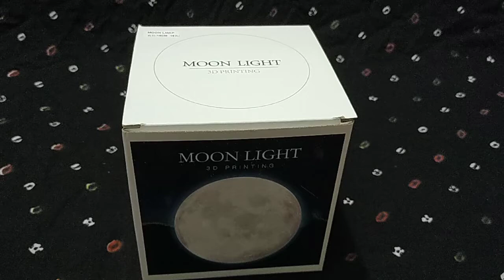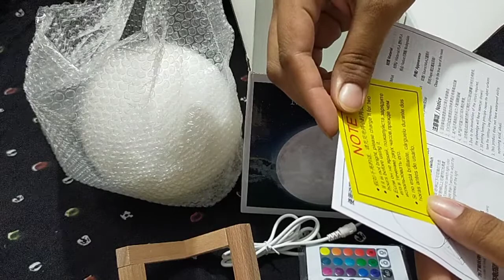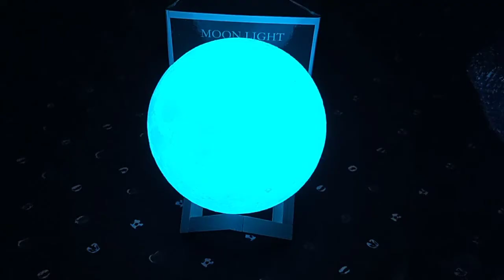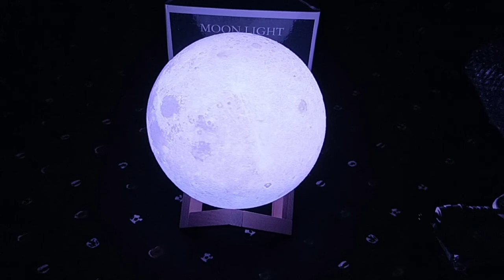3D moon light ( 16 colors with remote control system )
Product Name: 3D Moon Drawing Lamp
Price: 1250 Taka (15 CM)
Material: PLA (environment friendly
materials)
Production process: 3D printing
Light source: LED
Diameter:15 CM
Brightness: stepless adjustment
Battery capacity: 400mAh li-po battery
(built-in)
Charging time: 2-4 hours
Operating time: 8-10 hours (depends on
brightness)
Power supply: USB DC 5V 1A
3D Moon Lamp (built-in battery) (16 colors
including remote control)
wooden stand
USB Power Cable